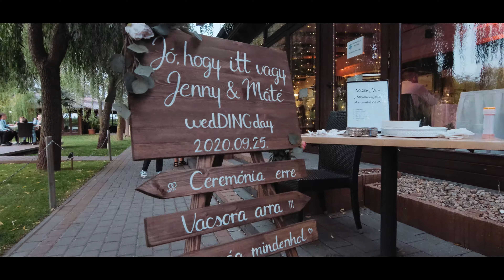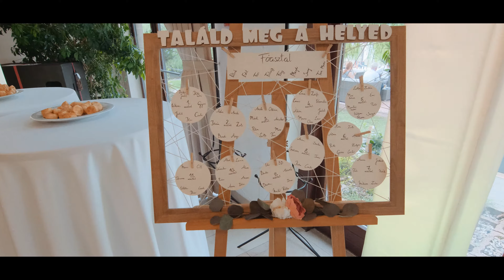WedDing day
Jenny és Máté esküvője!

Köszönjük a videót a Mihaszna filmnek!!!